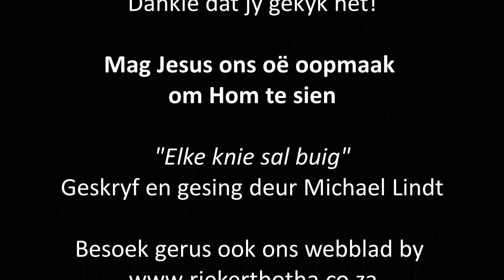Openbaring Hfstk 11:2 | Woordskool 460